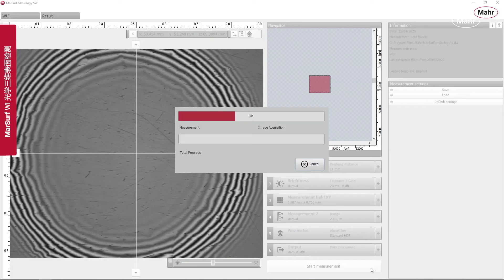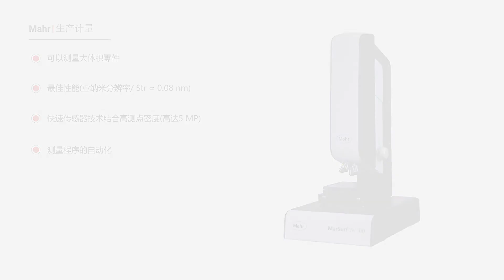ZH MarSurf WI 100 white light interferometer 3D Profilometer